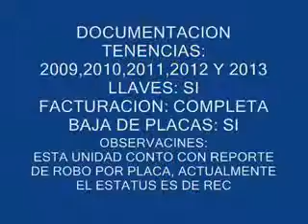SUBASTASMA FORD, KA BASE 2004